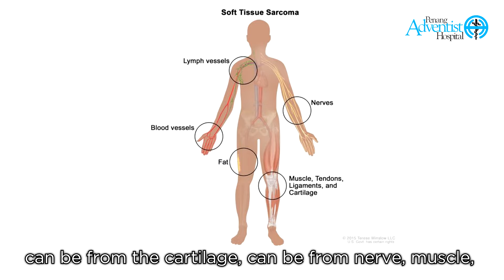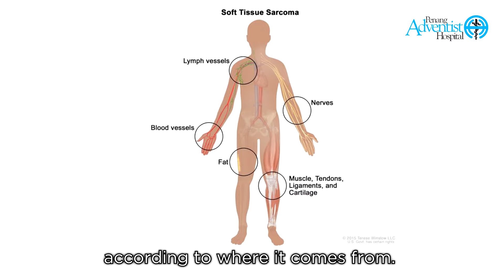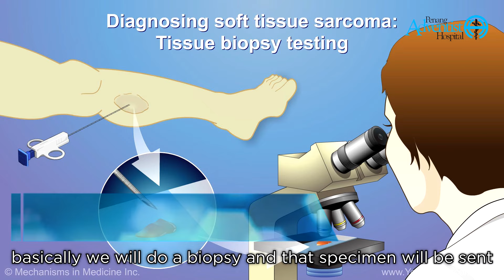Ask Our Cancer Specialist - Soft Tissue Sarcoma : Dr. Prashant Narhari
Soft tissue sarcoma is a rare tumour that arises from mesenchymal which is the connection tissues in our body. It can be painless and commonly neglected in the beginning.

In this 2nd episode of "Ask Our Cancer Specialist", let's learn about the signs and diagnosis of soft tissue sarcoma, by Dr. Prashant Narhari who is our Visiting Consultant Orthopaedic, Traumatologist & Orthopaedic Oncologist.

Download 'Penang Adventist Hospital' mobile app today for appointment booking or for a virtual video consultation with our doctor. to find out more.